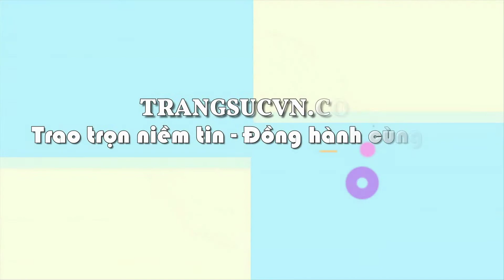Mặt dây Citrine nổi bật,mặt dây vàng đá quý,Trang sức vàng,TSVN025348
Mặt dây Citrine nổi bật,mặt dây vàng đá quý,Trang sức vàng,TSVN025348, sản phẩm: Mặt nữ vàng Citrine

Kiểu chế tác: Mặt citrine bọc vàng quý phái tinh tế, đeo hợp phong thủy

Loại vàng: Vàng 14k (58.5%Au)

- Trọng lượng vàng: 0.40 chỉ

- Màu vàng: Vàng

Loại đá: Thạch anh vàng thiên nhiên (Natural Citrine)

Chiều rộng: 15.43 mm

Chiều cao: 6.65 mm

Bảo hành: 12 tháng

Thu mua lại: Có

thuộc CÔNG TY TNHH TRANG SỨC EM VÀ TÔI là một trong những công ty hàng đầu về lĩnh vực cung cấp cấp trang sức vàng bạc, đá quý, đá thiên nhiên với mẫu mã đa dạng, chất lượng đảm bảo, đáp ứng nhiều nhu cầu, thị hiếu khách hàng, được khách hàng trong và ngoài nước đánh giá cao. - Với quy mô hoạt động sâu rộng, công ty đã cung cấp cho khách hàng trong và ngoài nước lượng sản phẩm lớn mỗi năm và đáp ứng các nhu cầu thiết kế cao cấp của khách hàng EM VÀ TÔI ® đạt danh hiệu: Thương Hiệu Dẫn Đầu Việt Nam - Phương châm (Trao chọn niềm tin - Đồng hành cùng bạn)